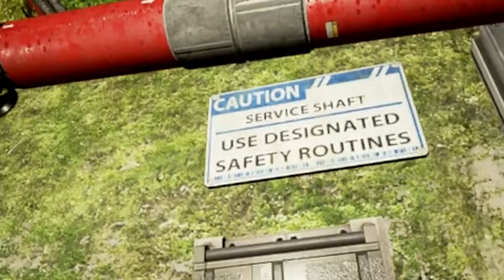Apex Legends: Ashes To Ashes - Chapter 10 | Unlock The Final Quest | Apex Funny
In this video, we will play and Unlock Apex Legends Ashes To Ashes Final Quest, Chapter 10 on Apex Funny.

Want To Become A GOD At Apex Legends? You're Welcome 😎